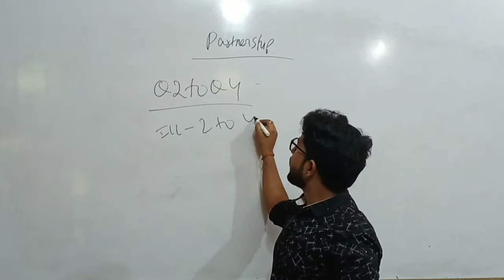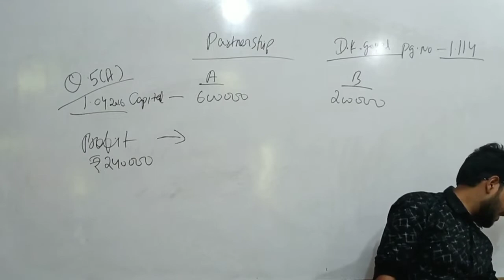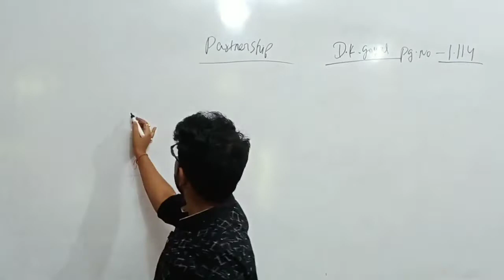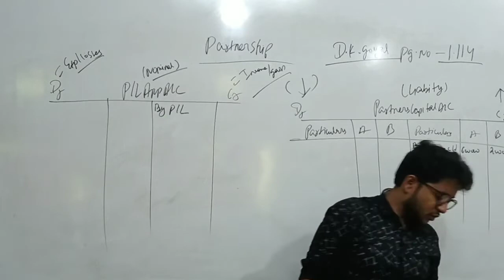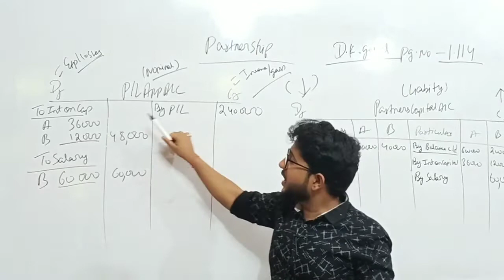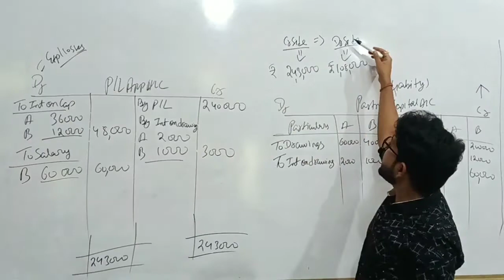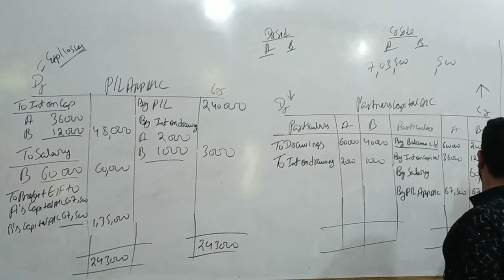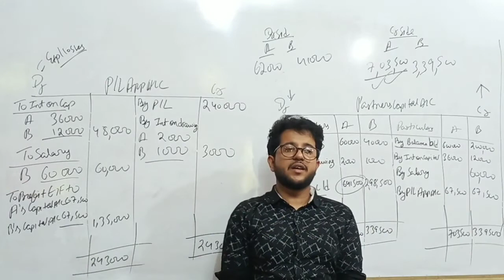CLASS 12 | FUNDAMENTAL OF PARTNERSHIP | LECTURE 6 | SOLUTION OF Q 5A OF D.K.GOYAL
In this video we have solved and explained Q.No. 5'A' of D.K.Goel.

You can download our android app for more educational videos and class notes in pdf format. 👇